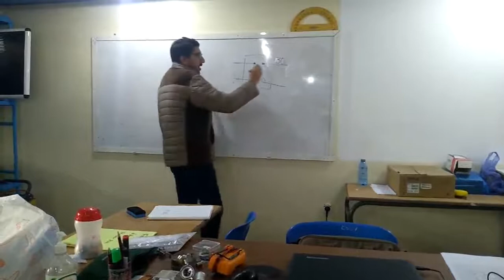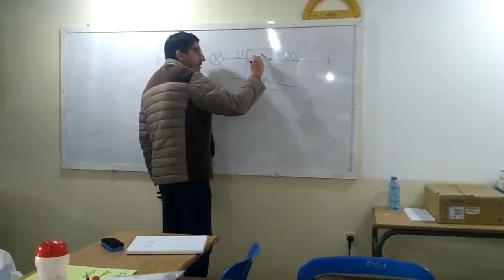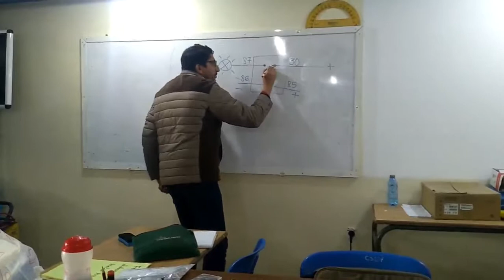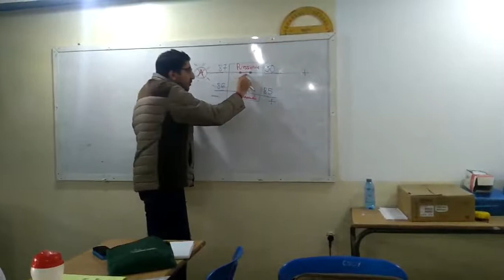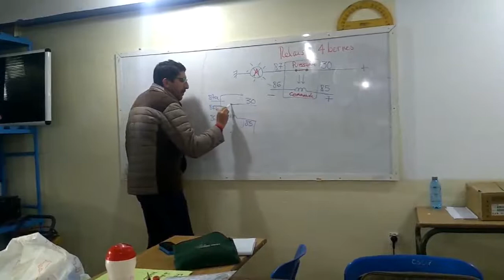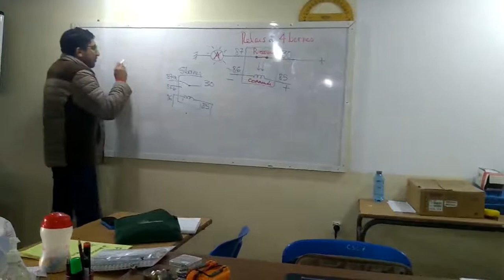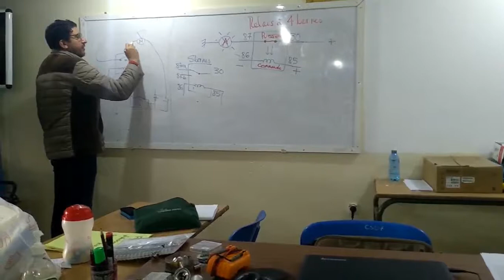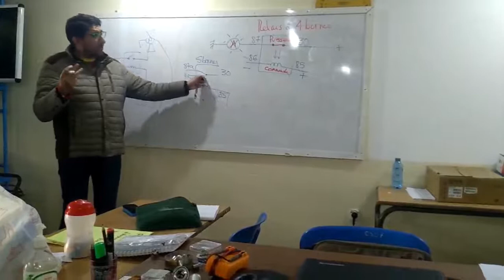RELAIS FONCTIONNEMENT ET TEST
Dans les soucis électriques liés aux automobiles, on entend souvent parler de relais. Mais qu'est-ce donc cette chose là et à quoi sert-elle ?
L'utilité des relais
Autrefois il n'y avait pas de relais dans les autos, on avait simplement une source d'énergie (batterie) reliée à des accessoires, avec donc un interrupteur sur le chemin pour allumer ou éteindre l'accessoire en question.
Ce montage est certes simple et économique à réaliser mais il a quelques défauts ...
Tout d'abord cela induit un courant de forte intensité sur tout le chemin électrique dans le cas d'organes très énergivores, on a donc dans l'auto du câblage qui chauffe sur de grandes sections (en raison de la résistance induite) risquant ainsi un incendie. De plus, le circuit d'alimentation est alors un peu plus long (il doit aller de la batterie à l'accessoire en passant par l'interrupteur), ce qui induit alors des pertes électriques importantes (plus un fil électrique est long plus il perdra du jus en route) et donc potentiellement une consommation plus importante au niveau de la batterie pour combler ou alors un déficit de puissance à l'organe alimenté. Enfin, il faut des interrupteurs résistants car ils doivent subir une charge liée à celle de l'accessoire qu'il faut nourrir (et certaines sont costaudes comme la charge liée au démarreur par exemple), et les relais sont particulièrement étudiés pour bien résister à ces contraintes (ils limitent la formation de poussière liée aux arcs électriques).
Les ingénieurs ont donc décidé de scinder ce circuit en deux pour réduire la longueur des faisceaux liés à la puissance électrique :  le circuit de commande et  le circuit de puissance. Celui de commande est de basse intensité car il ne sert qu'à alimenter de petits électroaimants nécessitant peu de courant. Celui de puissance (qui alimente les organes) doit en revanche transmettre de l'énergie aux organes électriques de l'auto et aura donc besoin de beaucoup de courant induisant un effet Joule (câble qui chauffe).
Le scindage en deux du circuit (puissance et commande) induit aussi deux platines de fusibles.
La conséquence de cette disposition est d'avoir deux platines de fusibles, une dans l'habitacle (elle s'appelle UCH Unité de Contrôle Habitacle) et l'autre dans le compartiment moteur près de la batterie généralement (elle s'appelle UPC pour Unité de protection et de commutation). Car chacun des circuits est logiquement protégé pour des raisons évidentes de sécurité, avec des fusibles taillés plus gros pour le circuit de puissance.
Principe de fonctionnement du relais
Son rôle principal est donc d'être un banal interrupteur. Mais ce dernier étant loin de vos mains, il est donc actionnable à distance.
En effet, un relais actionne un interrupteur interne quand on lui envoie du courant électrique. Mais comment cela est-il possible ? On utilise simplement un électroaimant, c'est à dire un aimant commandé.
Le système au "repos" (on n'a pas activé l'interrupteur mécanique sous la borne 86)
Il faut savoir que l'électricité qui passe dans un câble induit un champs magnétique, c'est à dire qu'il devient tout simplement un aimant. Sachez d'ailleurs qu'électricité et magnétisme sont deux faces d'une même pièce : c'est l'électromagnétisme. En utilisant ce précédé on peut alors avoir un actionneur pilotable à distance : quand j'envoie du jus au relais l'électroaimant (une bobine) est activé, ce qui fait bouger mon interrupteur !
Pour polariser et accroître cet effet naturel (et donc obtenir un aimant "virtuel" + -), il faut disposer le fil conducteur (généralement du cuivre) en spirale, c'est ce que l'on appelle le solénoïde. Quand on envoie du courant dans la bobine un aimant se met alors à apparaître miraculeusement (champs magnétique polarisé induit par le courant électrique), ce qui actionne alors l'interrupteur du circuit de puissance qui va alors alimenter l'organe voulu (phares, clignotants, démarreur etc.).
Quand on active l'interrupteur manuel, cela induit un courant dans la bobine qui créée alors une force magnétique (aimant) qui fera bouger l'interrupteur de puissance.
En plus des 4 broches habituelles il y peut y avoir la broche 87a en plus de la 87. Il s'agit ici de l'inverse de la 87, à savoir qu'il y a tout le temps un contact (donc interrupteur activé) à part lorsqu'on fera fonctionner le solénoïde du relais. Donc si je résume, la fiche 87 est un interrupteur ouvert (non actif) : il se ferme quand le solénoïde est électrisé. La fiche 87a est un interrupteur fermé (actif donc) et s'ouvre quand le solénoïde est électrisé.